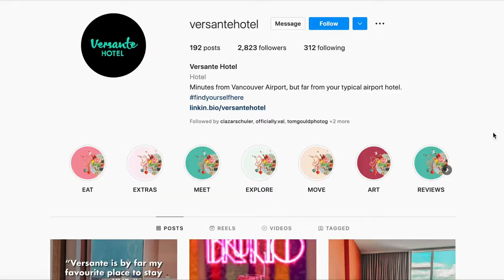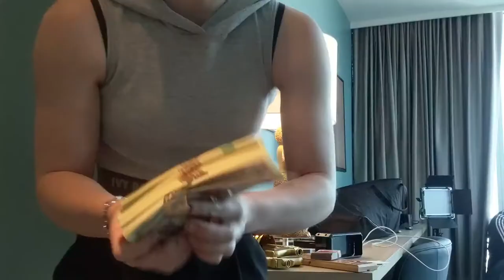Photo Vlog: Heist Themed Shoot in a LUXURY Hotel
In this video I show some behind the scenes footage and results from a recent themed photoshoot in Versante Hotel in Richmond, BC. We got some great Vegas-inspired images with fake money, jewels, masks, etc. I brought my strobe lights as well as 3 LED panels. We got a wide variety of different shots in the hotel room and in the photogenic bathroom near the lobby.